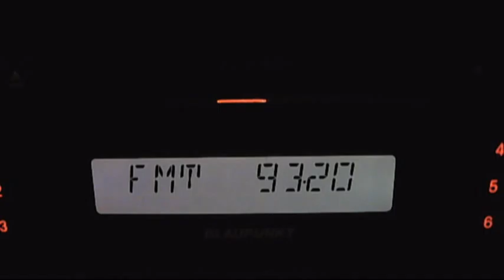fm dx darik kardjali 10:32